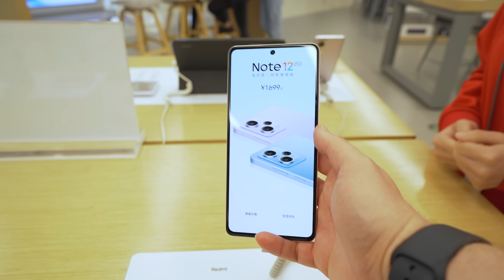TÜRKİYE'DE BU ÜRÜNLER SATILMIYOR!! / ÇİNDE XIAOMI MAĞAZASINA GİTTİM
Herkese merhaba arkadaşlar bu videoda Çindeki Xiaomi mağazasından toplu alışveriş yapıyorum ve sizlere Türkiyede satılmayan ürünleri gösteriyorum.